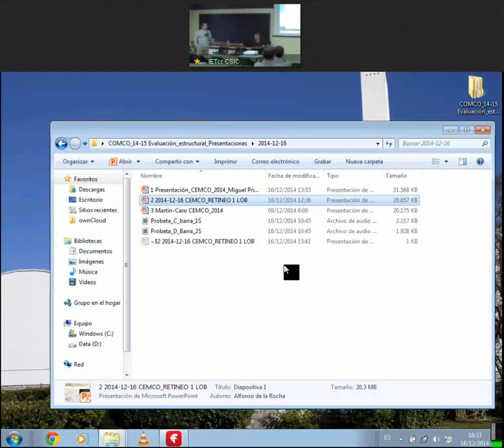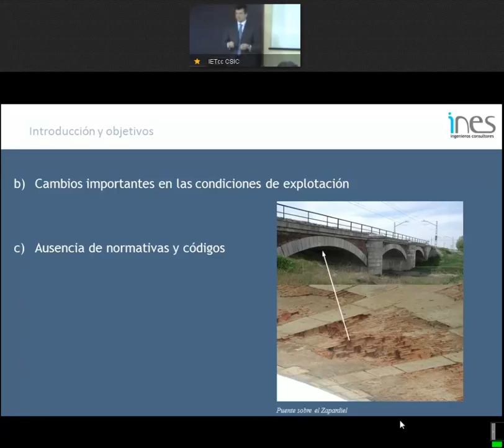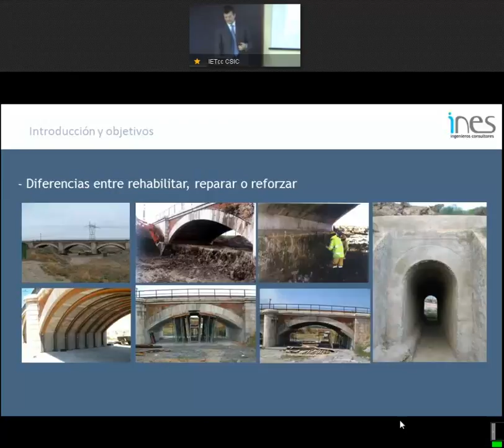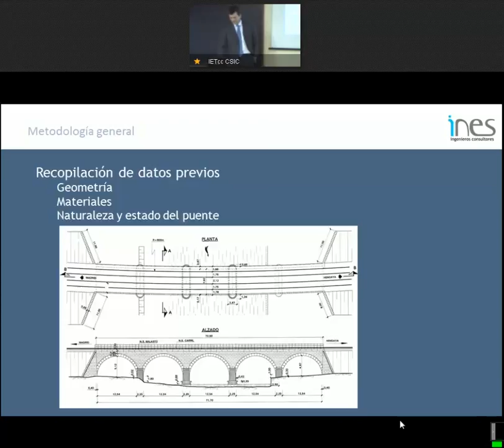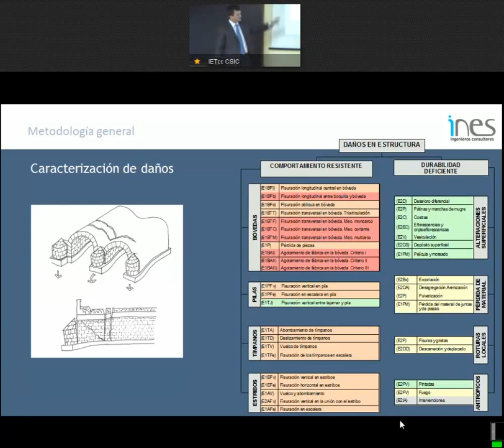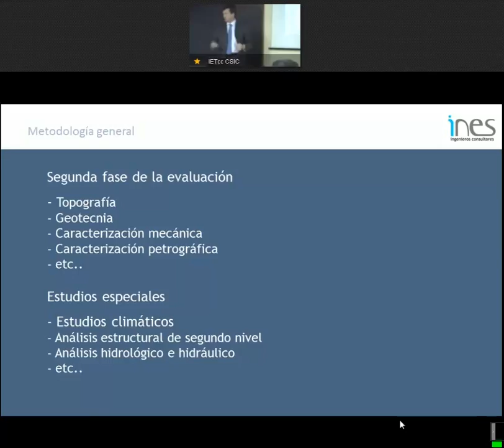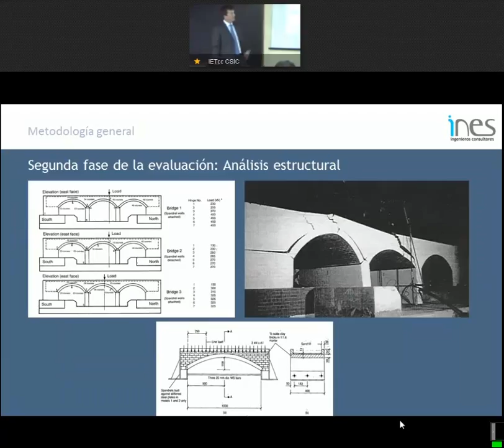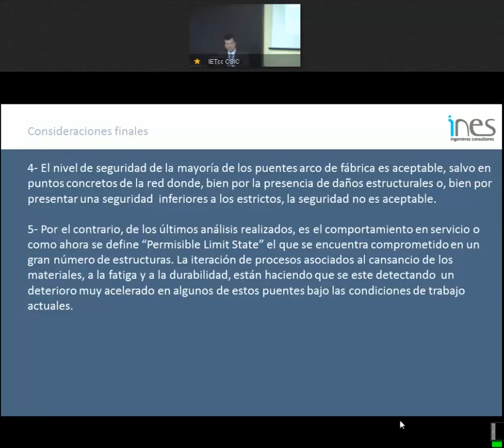La evaluación de los puentes de fábrica, un caso excepcional de supervivencia estructural.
José A. Martín-Caro, Dr. Ing. de CCyP, Director General, INES Ingenieros.